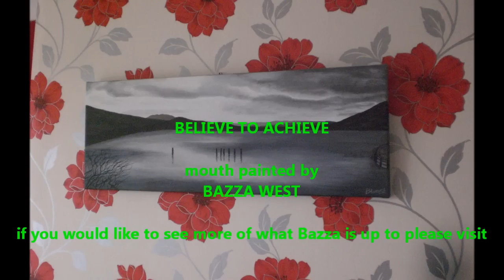bazza west mouth painting loch lomond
i started mouth painting in february 2011, i painted this for my Mar & Par, a photo they took from Scotland when they come to wacth me on a challenge on ben nevis
hope you like it, bazza west